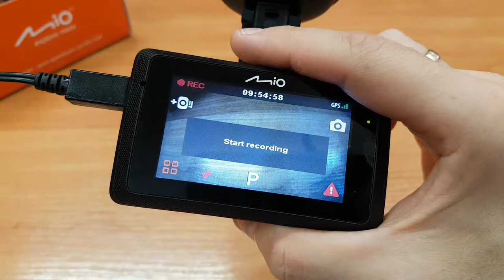Mio MiVue | How to turn on and off the Sound Recording Microphone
See how to turn on and off the Sound Recording Microphone